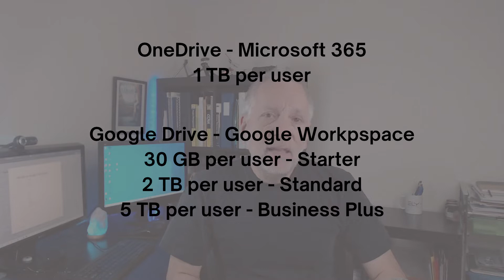Google Workspace vs Microsoft 365 | Cloud Storage, Voice and Video & Security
This is the part 2 of the serie Google Workspace vs Microsoft 365 where we discuss and compare different tools and features between Google Workspace and Microsoft 365.

In this part 2, we focuss our attention on Cloud Storage, Voice, Video, Conference calls and chats, and security on Google Workspace and Microsoft 365.